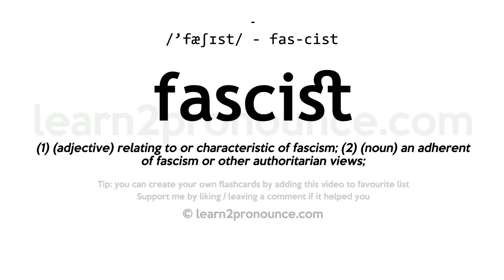Pronunciation of Fascist | Definition of Fascist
Fascist pronunciation | How to pronounce Fascist in English?
/`fæʃɪst/
Meaning of Fascist | What is Fascist?
(1) (adjective) relating to or characteristic of fascism; (2) (noun) an adherent of fascism or other authoritarian views;
What is Fascist | Fascist meaning and definition?